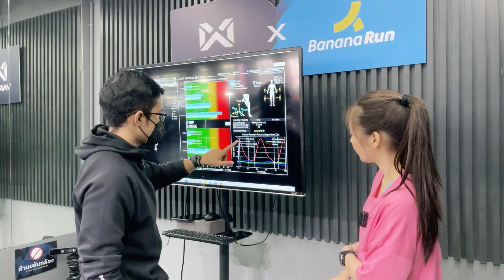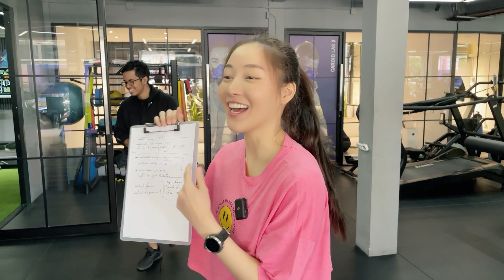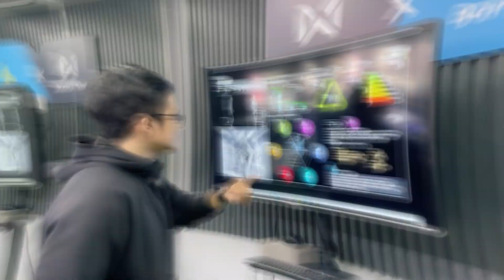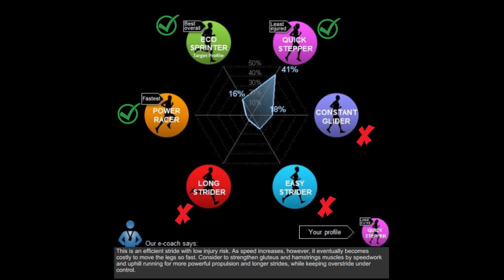วิเคราะห์ท่าวิ่งใน 1 นาที ด้วยเครื่อง Motion Metrix l พลอยจอมฟิต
วิเคราะห์ท่าวิ่งใน 1 นาที ด้วยเครื่อง Motion Metrix

วิ่งถูกหรือผิด เสี่ยงเจ็บมั้ย ต้องแก้ยังไง!? มาดูกันใน 1 นาที